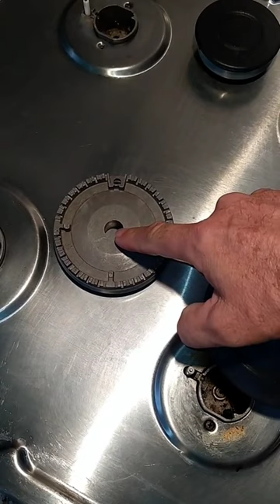Porqué ahuma mi estufa de gas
te digo las razones por las que ahuma la estufa de gas